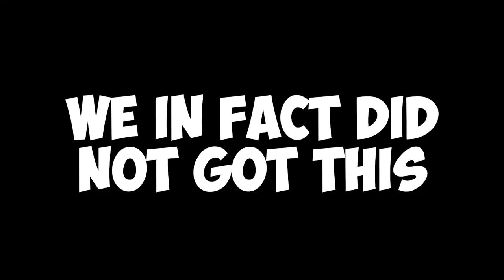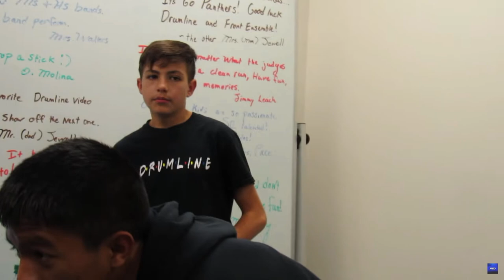ANDREWS VS. FORT STOCKTON! "My Name's Kendrick" (Vlog #55)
Still had some footage collecting dust in the vault so we decided to go ahead and give you guys some extra content and give Brayden his 20 minutes of camera time! Hope you guys enjoy!